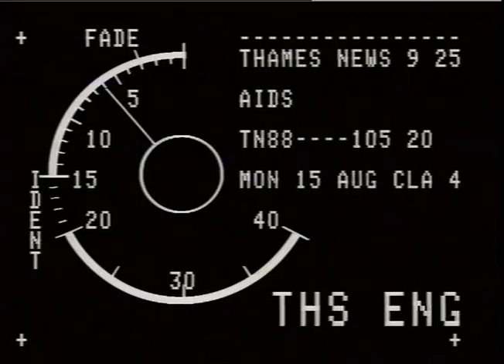TN-88-105-019.m4v | Thames News Archive Footage